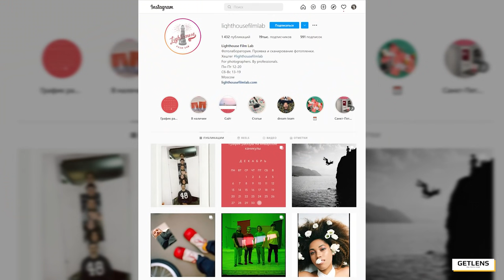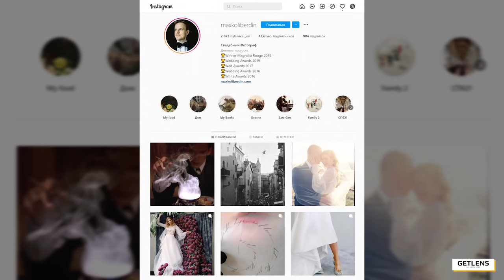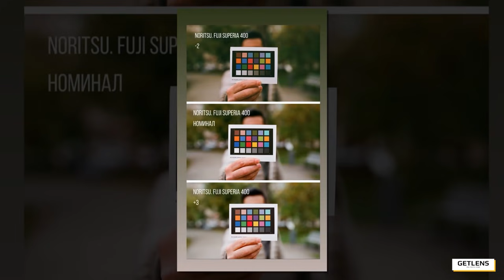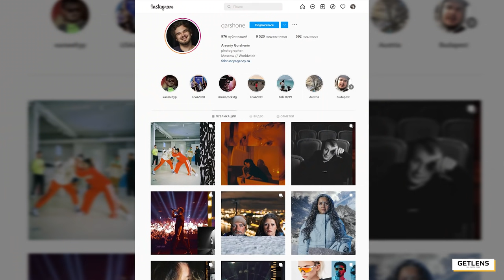ПЛЕНОЧНАЯ ФОТОГРАФИЯ LIGHTHOUSE FILM LAB: АЛЕКСАНДР ИВАНЕЦ ФОТОЛАБОРАТОРИЯ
Фотолаборатория LIGHTHOUSE FILM LAB в гостях подкаста о фотографии магазина Get Lens и её основатель Александр Иванец. Как снимать на плёнку?

00:00 Начало
01:59 Перспективы пленочной фотографии
07:34 Пленка - это риск
09:54 Шум или зерно
11:24 Отличие любительской пленки от профессиональной
14:16 Стоимость пленочной фотографии
15:18 Особенности сканеров пленки
17:05 О просроченных пленках
18:22 Есть ли особенные пленки
22:43 Про отечественную пленку
24:31 В чем разница сканеров
26:24 Про цветокоррекцию
44:14 ТОП пленочных камер
53:48 С чего начать, если хочется войти с мир пленочной фотографии
55:46 Итоги

Подкаст о фотографии магазина Get Lens. Фотомагазин в Москве и Фотошкола - Get Lens.

Плёнка — это больше, чем рулон пластика с нанесенными слоями фотоэмульсии, это зеркальное отражение предметов, а потому отдельные детали, которыми почти всегда пренебрегают в рисунках с натуры, приобретают здесь исключительную важность для характеристики предмета, и могут помочь художнику лучше понять его конструкцию. Здесь, кроме того, явно выражен характер света и тени, то есть точная степень их резкости и смятенности, словом, все тонкие оттенки, без которых рельеф был бы невозможен.

Аналоговая фотография на плёнку в нашем подкасте Get Lens!